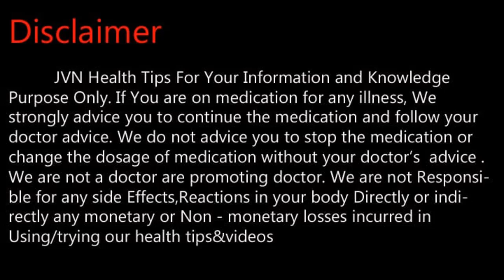இந்த விஷயத்துக்கு இதுவா தீர்வு ?Tamil Health and Beauty Tips | JVN Health Tips